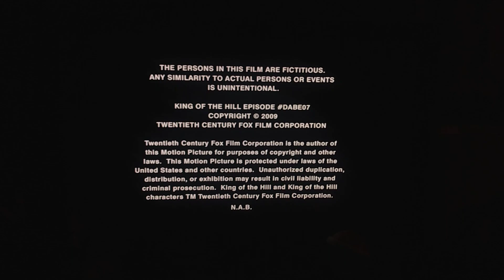King of the Hill Born Again On The Fourth Of July (2009) End Credits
Taken From King of the Hill On Adult Swim